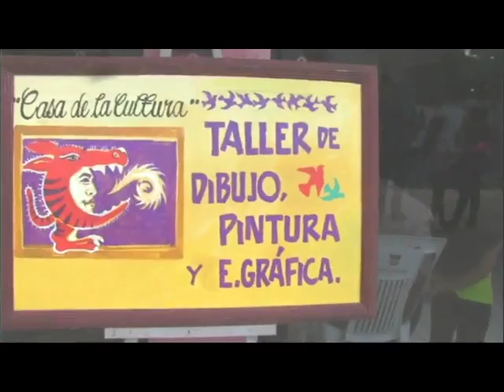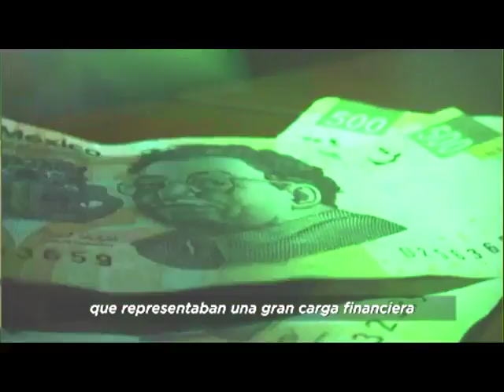Noticiero 24 Julio 2019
Clausura de los cursos de verano de la Casa de la Cultura de Tamazunchale, habla el Lic. Simeón Hernández  Guerrero y el Dr. Octavio Castillo Mendoza; Arq. Tatiano Pérez Hernández, nuevo director del IMPOJUVE; el Ing. Saturnino Pazzi Pacheco comenta sobre la visita del Presidente López Obrador a la huasteca; Ing. Bernardo Hernández Hernández, Director de Desarrollo Económico en Tamazunchale; Actividades del Gobierno del Estado que encabeza el Dr. Juan Manuel Carreras López; Samuel Marañón Escandón, Pastor de la Iglesia Cristiana Bíblica Bautista Gracia; Cecilio Esparza Ledezma, Párroco de la Iglesia de San Juan Bautista; Ing. Adelaido Cabañas Hernández, Representante del Gobierno del Estado en la Huasteca Sur; Congreso del Estado